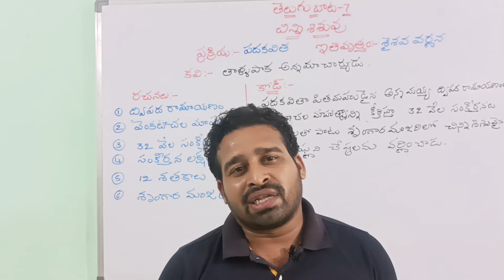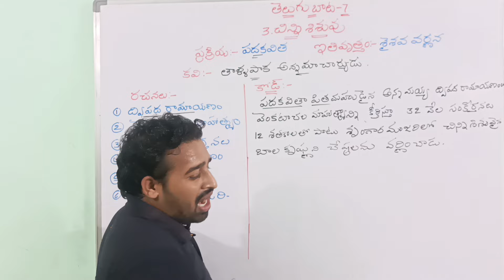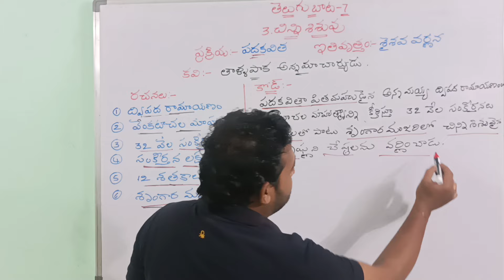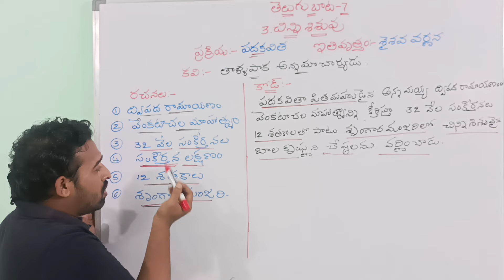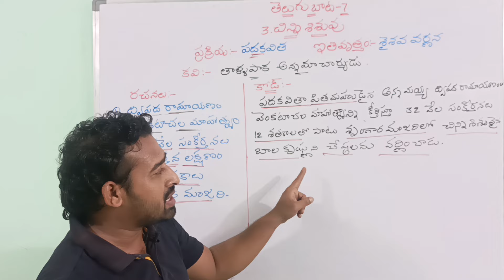ఏడవ తరగతి-మూడో పాఠం//కవి పరిచయం//చిన్న శిశువు/tet